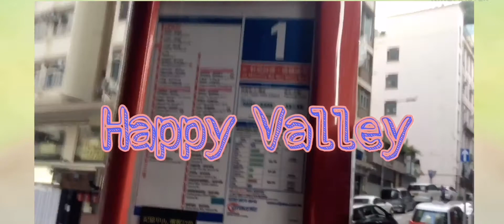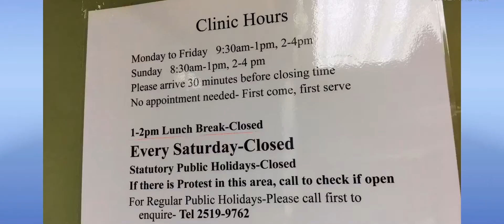🧑‍🔬🩺Off I went to see a Doctor 🏥 💊| Nem Rillon